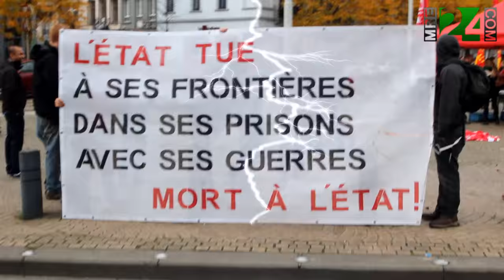مسيرة المهاجرين بدون أوراق الاقامة في بلجيكا